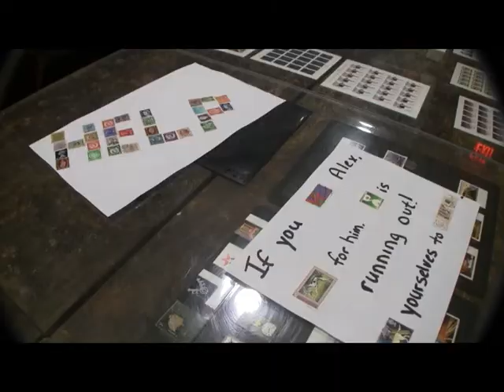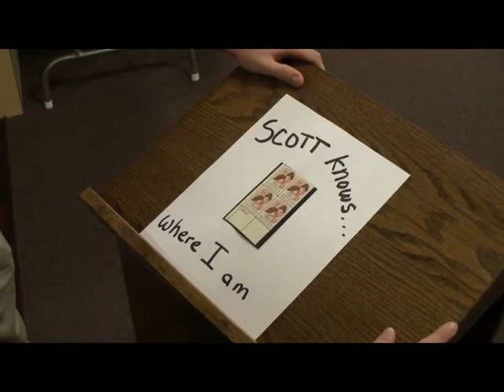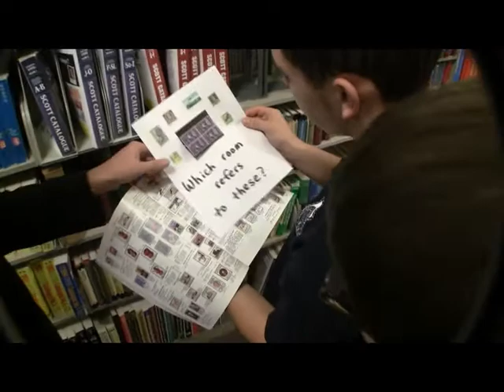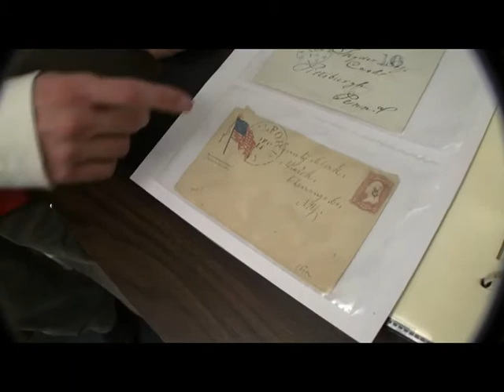A Philatelic Ransom: YPLF Fellows On The Stamp Collecting Trail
In March 2011, Young Philatelic Leaders Fellows John Phillips, Andrew Shaw and Ryan Wellmaker produced a fun movie in support of the Mighty Buck Club (learn more below). The entire movie was created during the Fellows' visit to the American Philatelic Society's (APS) headquarters in Bellefonte, PA

The APS created the Mighty Buck Club fundraising campaign to demonstrate to APS members that donations even in small amounts pooled together can provide much needed funds to improve APS/APRL services and support the hobby.